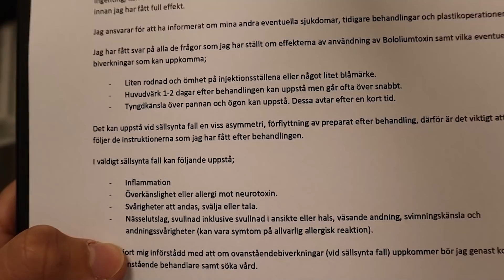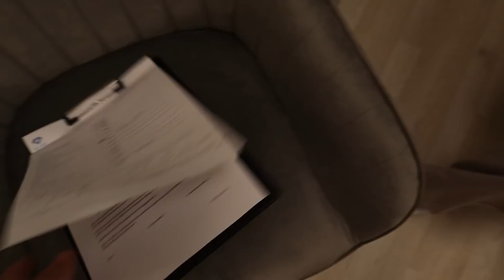Spenderar 10 000kr På Mitt Utseende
(Det kan förekomma produktplacering i mina videos från Cleandrinks)